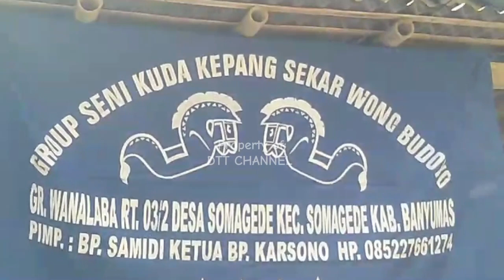Gending Jawa nyamleng PEPELING||ebeg banyumasan SEKAR WONO BUDOYO wanalaba Somagede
LIVE EBEG BANYUMASAN SEKAR WONO BUDOYO wanalaba Somagede

kuda lumping na
kuda lumping reak,
kuda lumping rss,
kuda lumping reak rajawali,
kuda lumping reog ponorogo naga sakti,
kuda lumping rss terbaru,